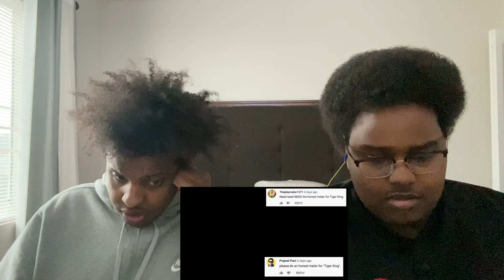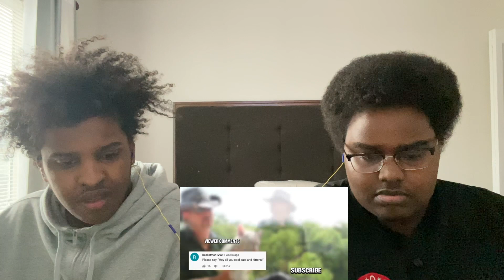Crazy tiger king trailer (Honest trailer) - REACTION